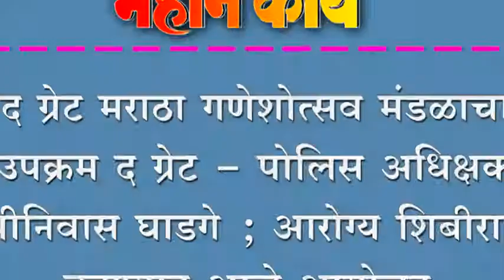द ग्रेट मराठा गणेशोत्सव मंडळाचा उपक्रम द गे्रट - पोलिस अधिक्षक श्रीनिवास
द ग्रेट मराठा गणेशोत्सव मंडळाचा उपक्रम द गे्रट - पोलिस अधिक्षक श्रीनिवास घाडगे ; आरोग्य शिबीराचे करण्यात आले आयोजन